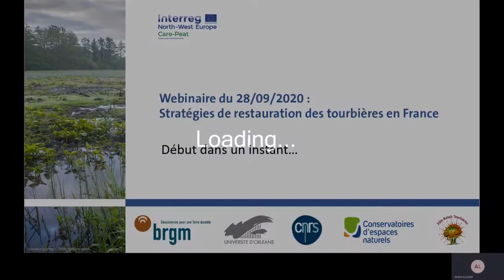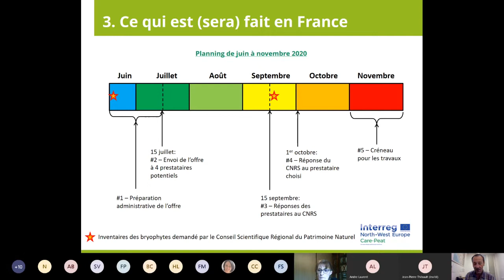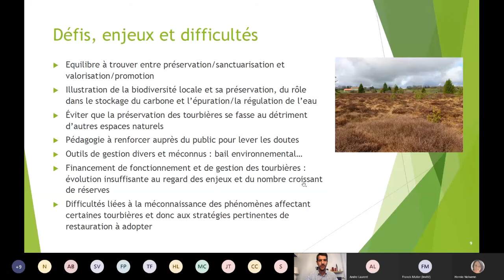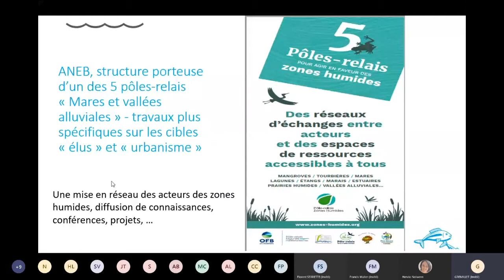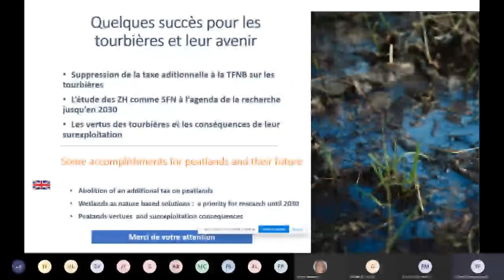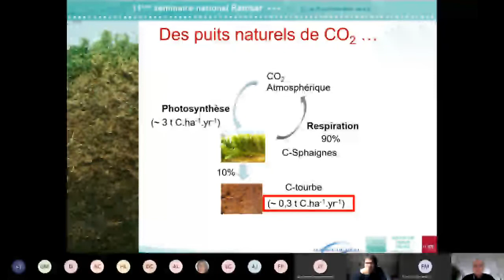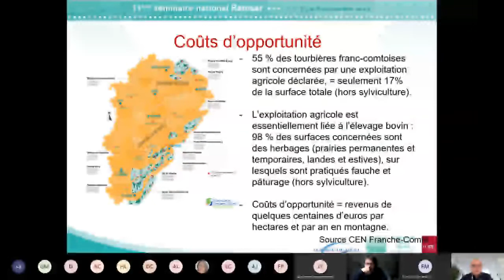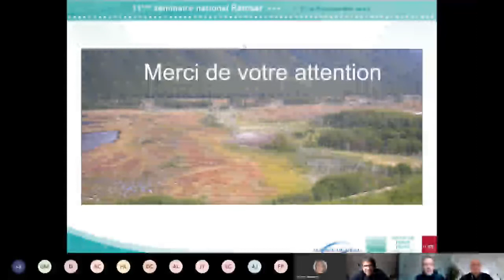Webinar Peatland Policy in France - 28 September 2020 (in French)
On 28 September 2020, the French team (Orléans University – CNRS – BRGM) organised a workshop on the restoration strategies of peatlands in France with the collaboration of Francis Muller, from the Conservatoire des Espaces Naturels – Pole Relais Tourbières.